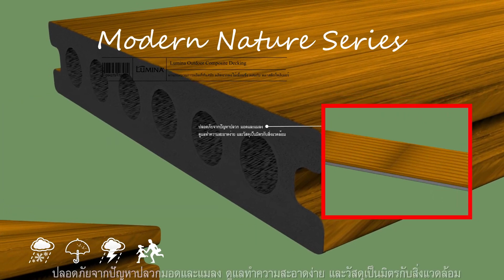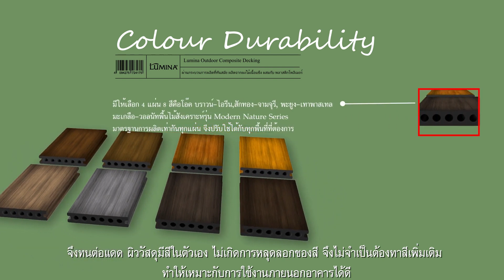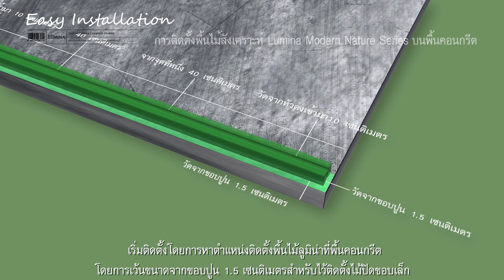การติดตั้งไม้พื้นลูมิน่าบนพื้นคอนกรีต Caption Sm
Lumina Outdoor Composite Decking ผลิตจากผงไม้เนื้อแข็งผสมพลาสติกโพลีเมอร์ จึงทนต่อแดด ผิววัสดุมีสีในตัวเอง เหมาะกับการใช้งานภายนอกอาคารได้ดี
มีให้เลือก 4 แบบ 8 สี
ลูมิน่า (LUMINA) คือผู้ผลิตแผ่นโพลีคาร์บอเนต แผ่นหลังคาพีวีซี และแผ่นหลังคาไวนิล ด้วยเทคโนโลยี่ชั้นสูง เครื่องจักรทันสมัยได้มาตรฐานจากยุโรป และใช้วัตถุดิบระดับโลก (World Class Material)